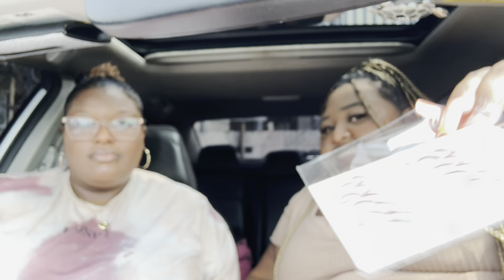Adult Lunchable Mukbang🤣🍱 |DeLexisEats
DeLexisEats
MarjanLaughs
Dannii_yell

What do you use to edit? iMovie/capcut